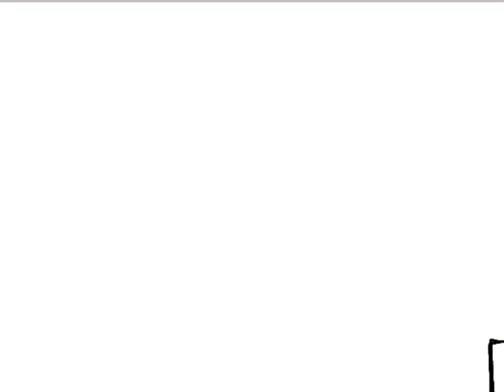Hellsing 2001 rough animation